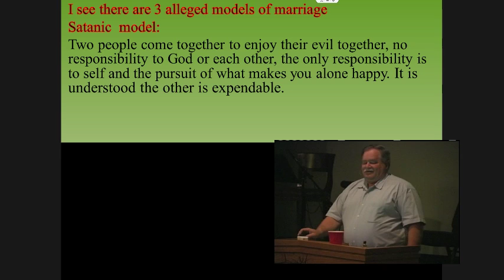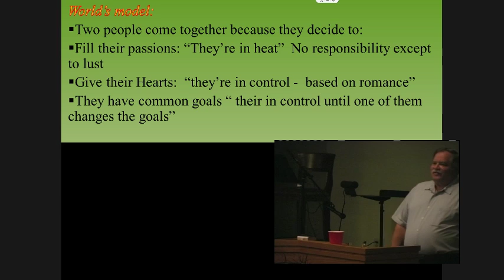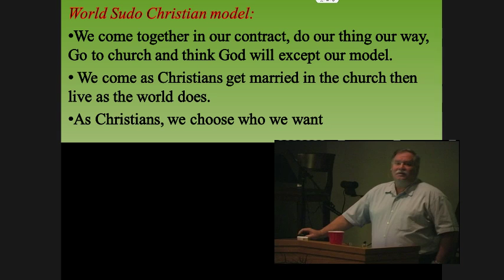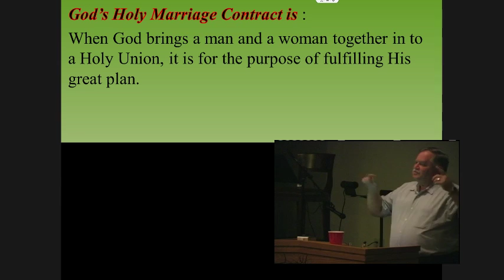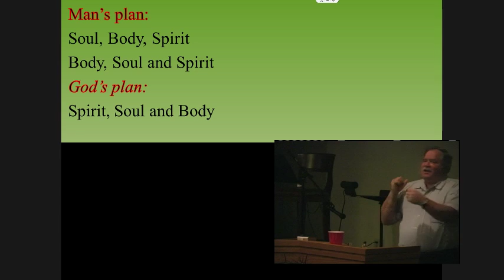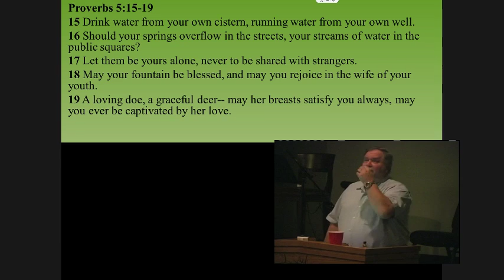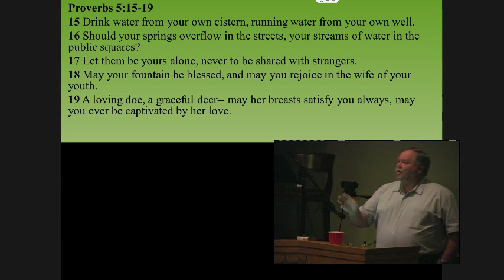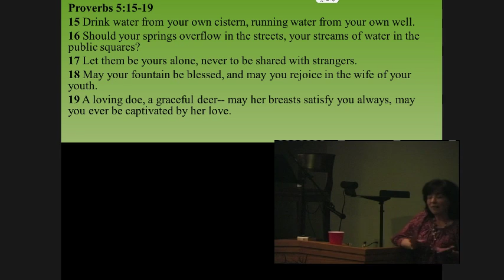Eden's delight intro